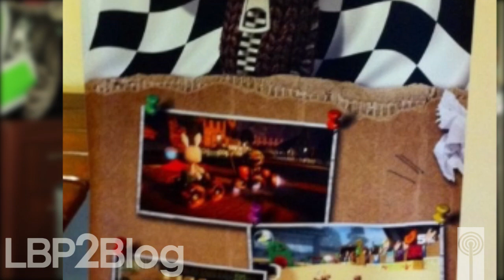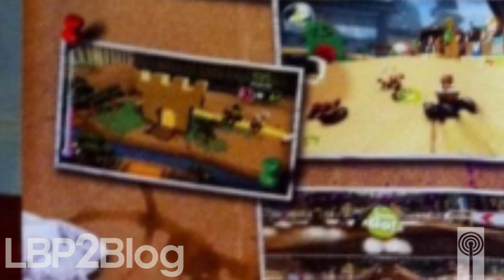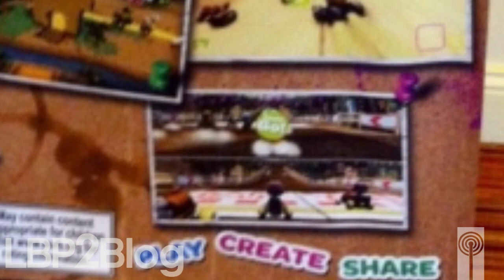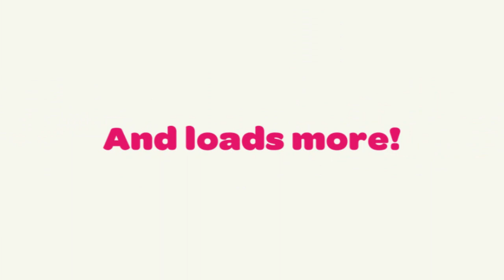LittleBigPodcast Episode 160 (the LittleBigPlanet Karting Special!)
LittleBigPlanet Karting is REAL! Find out everything we know about the game in our exclusive interview with LBP2Blog's Tyler Stewart!

If you're attending a midnight launch for Playstation Vita, bring your camera and your inner newscaster! Take some footage of your midnight launch, and we'll make a montage of all the awesome launches around the world!

Think we should do another contest soon? So do we! Send us some ideas, or leave them in the comments section.